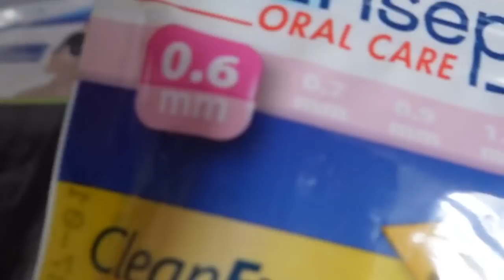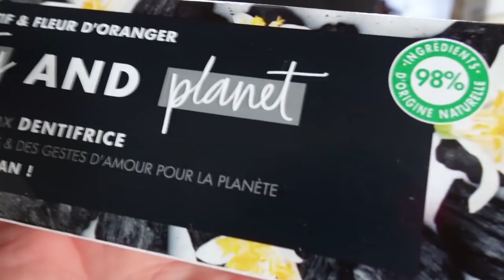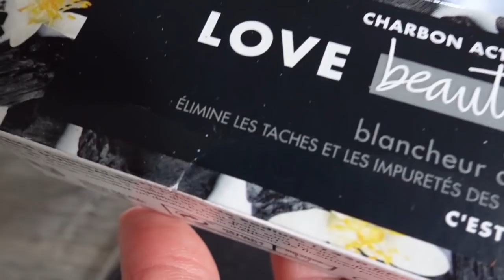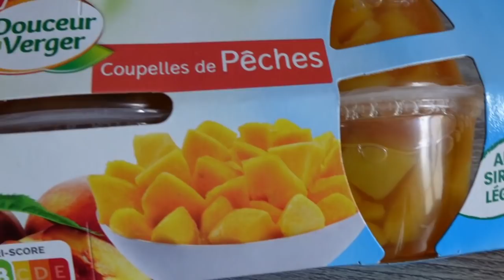J'ai ENFIN des INFOS !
ENFIN DES INFOS !
Lien pour commander mon muesli Caroline R :
6 mymuesli2go offert* dès 10€ de commande